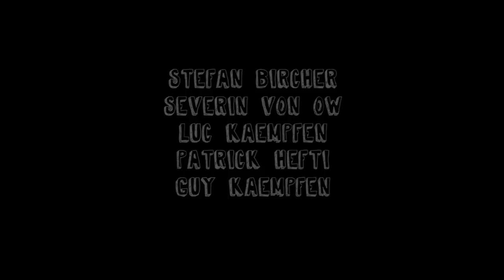3 GIORNI A MILANO - watch it in HD!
Team Safari und The 5th District Skateboards on a 3 day venture to Milan, Italy on the search for good pizza, ledges and the possibility to try out a new camera."

filmed & edited by Luc Kämpfen, easter 2009